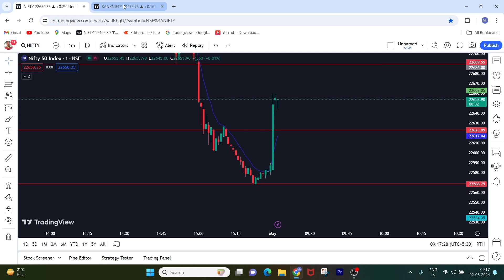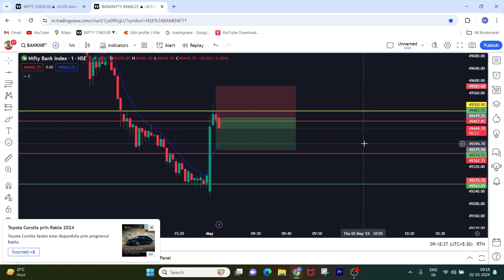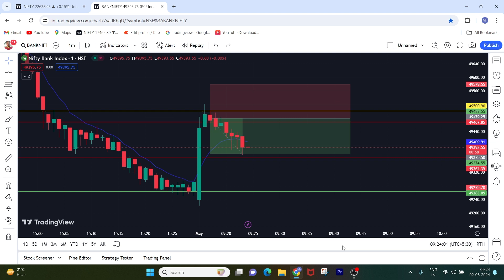Intraday trading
live trading
daily trading
sl hunting